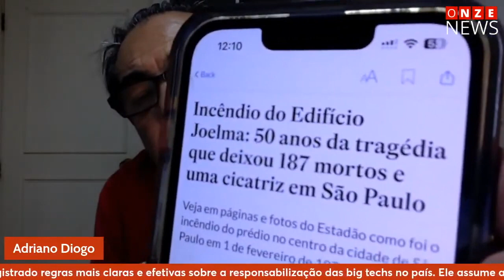Gratidão de Lula com Marta também se refere à eleição de 22, com Adriano Diogo